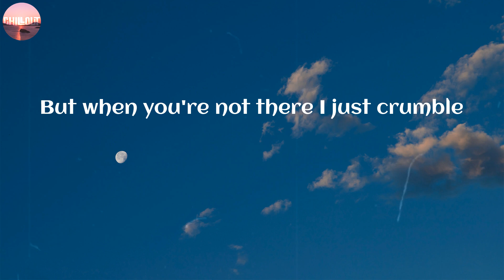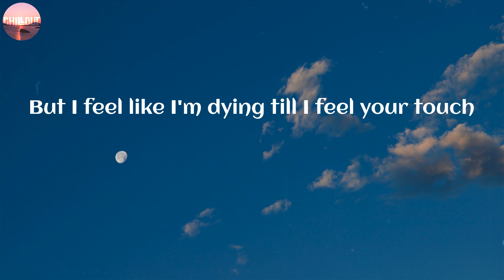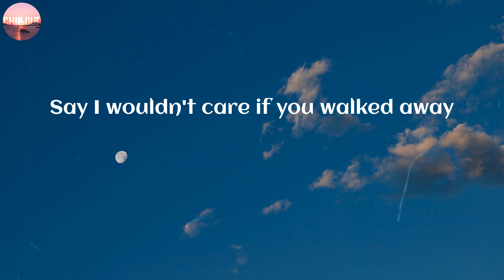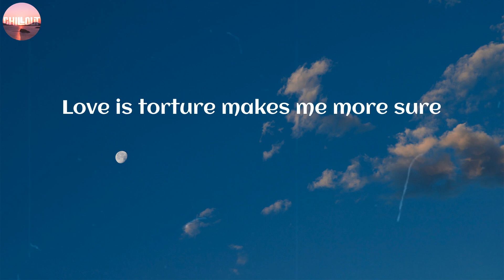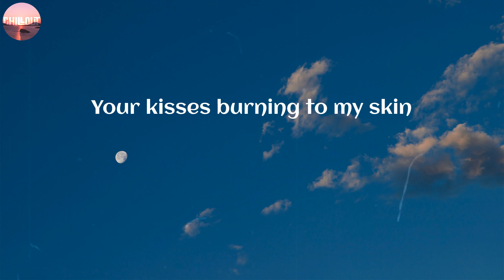Paloma Faith / Only Love Can Hurt Like This ~ (Lyric)